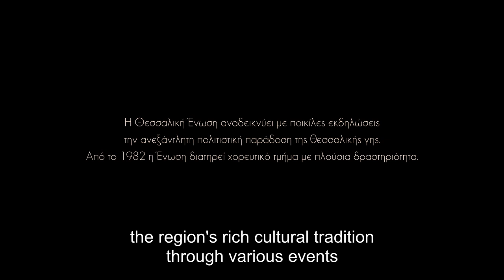Ένας τόπος, Πολλοί τόποι: Θεσσαλική Ένωση Θριασίου Πεδίου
Η 2023 Ελευσίς Πολιτιστική Πρωτεύουσα της Ευρώπης παρουσιάζει τη σειρά μίνι ντοκιμαντέρ Ένας Τόπος, Πολλοί Τόποι για τους Συλλόγους της Ελευσίνας, σε παραγωγή ελc productions.

Ιστορίες ανθρώπων που άφησαν κάποτε τον τόπο τους και ένωσαν τις ζωές τους για να δημιουργήσουν έναν τόπο από την αρχή.

Το πολυμορφικό ταξίδι ιστορίας και μνήμης συνεχίζεται με την Θεσσαλική Ένωση Θριασίου Πεδίου.

Η Ένωση διατηρεί χορευτικό τμήμα από το 1982.

Κάθε Δευτέρα και Πέμπτη στα ψηφιακά κανάλια της 2023 Ελευσίς.

Το έργο Ένας τόπος, πολλοί τόποι υλοποιείται στο πλαίσιο του Εθνικού Σχεδίου Ανάκαμψης και Ανθεκτικότητας Ελλάδα 2.0 με τη χρηματοδότηση της Ευρωπαϊκής Ένωσης – Next Generation EU.